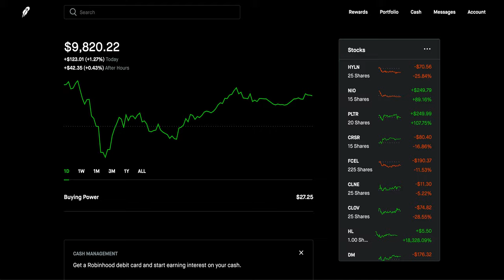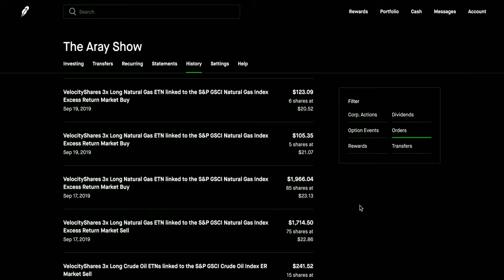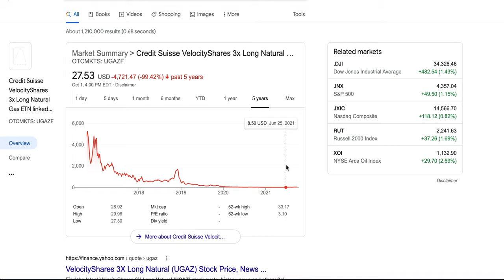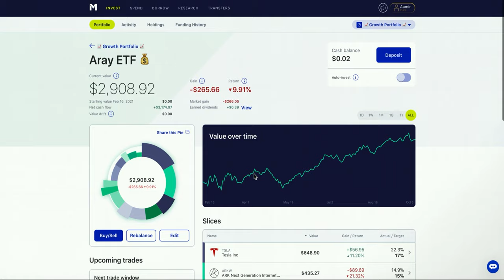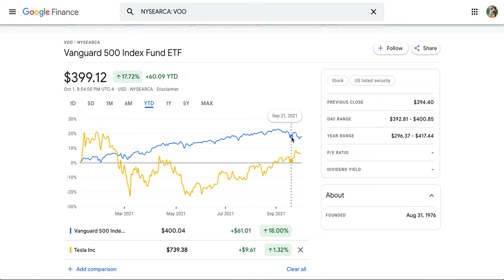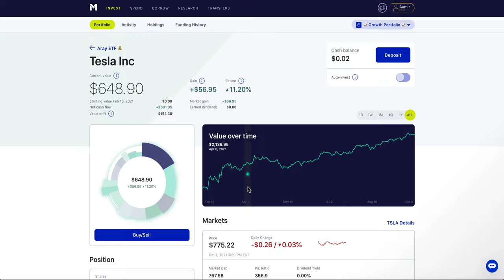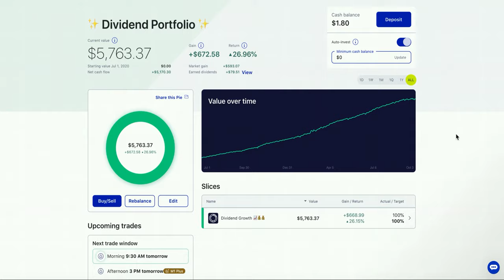My Worst Investing Mistakes | RIPPPPPPP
The pie I use for my long term dividend growth portfolio